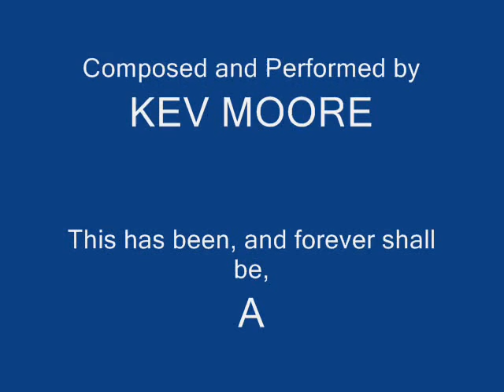Gouache Paintings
A selection of Gouache paintings by the French Artist Miki with music by Kev Moore